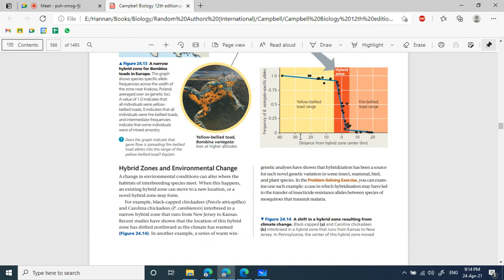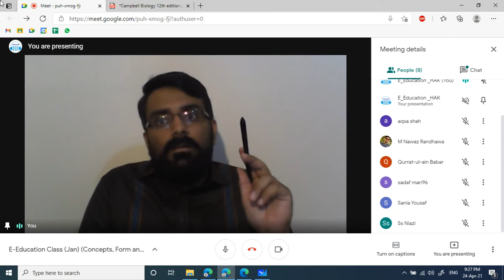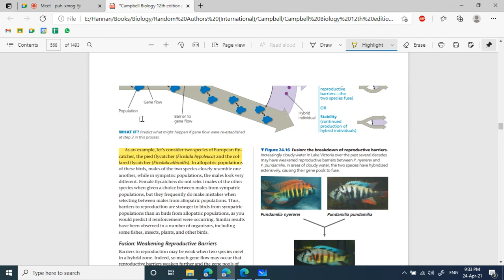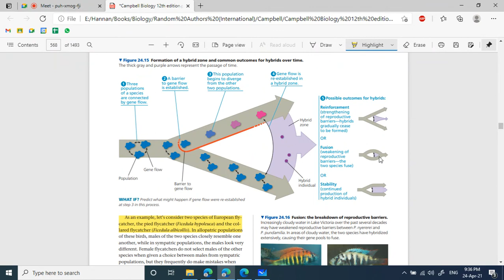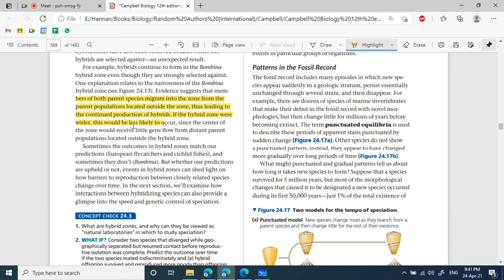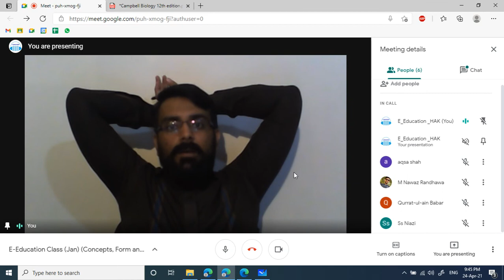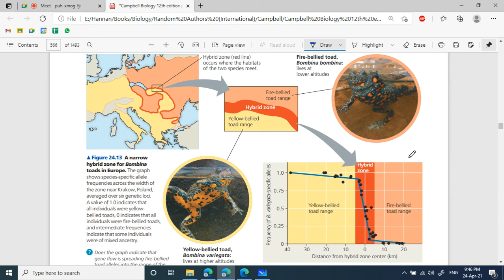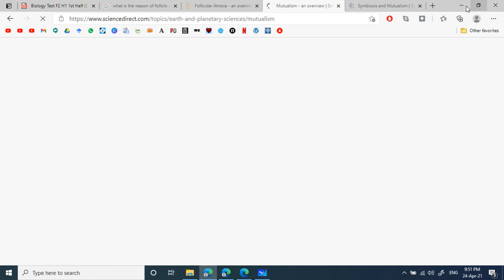Lecture No. 63 Origin of Species: Trends in hybrid zones; Reinforcement, fusion and Stability